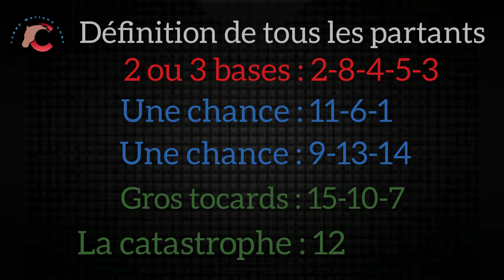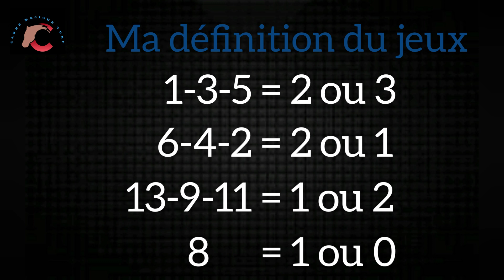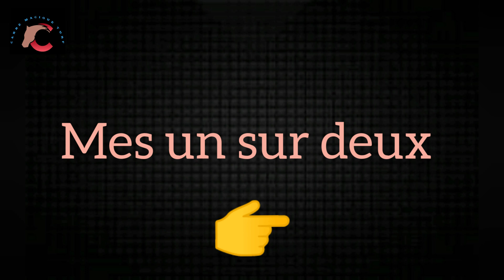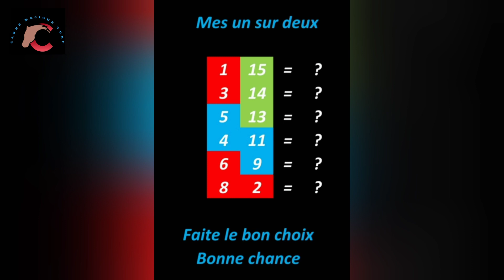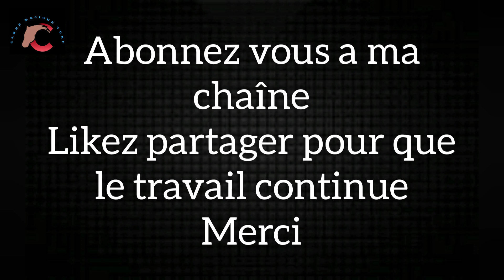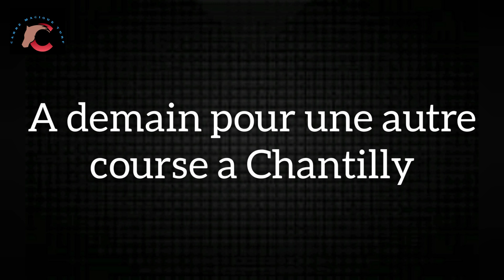CARRE MAGIQUE TURF - 21 MARS A COMPIÈGNE R1/C1 -1800 m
00:01 Intro
01:37 Définition de tous les partants
01:52 BASE 1er Chance 2ème Chance
02:22 Carré magique
02:38 MA Définition du jeux
02:53 Bases et compléments
03:22 Conclusion gratuite
03:52 Mes un sur deux
04:22 Sélection 8 chevaux

Niveau Bronze
Niveau Argent
Niveau OR

pmu courses du jours
Casa-courses